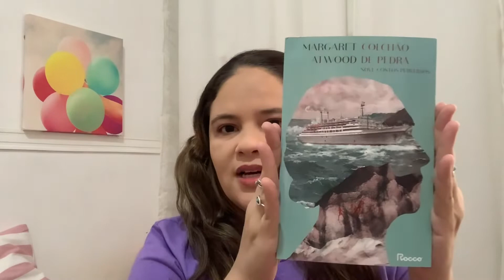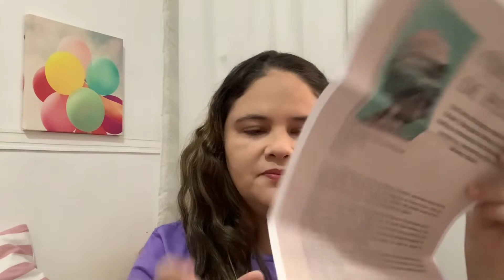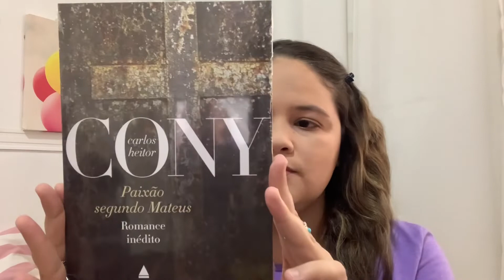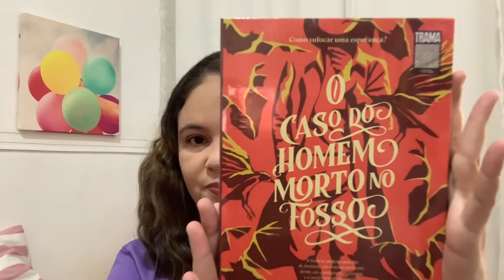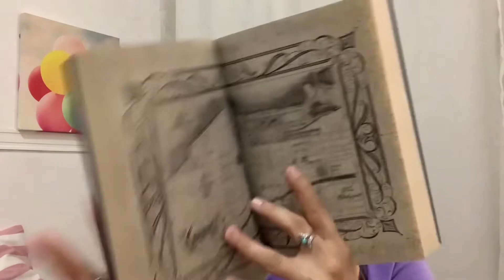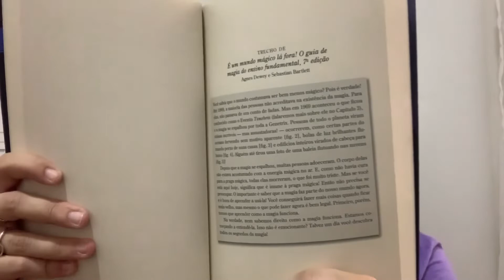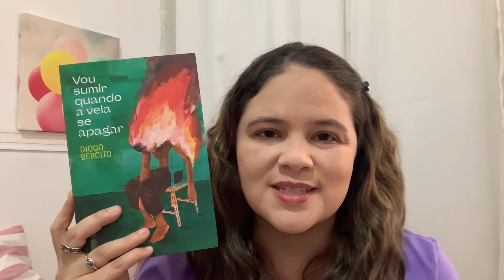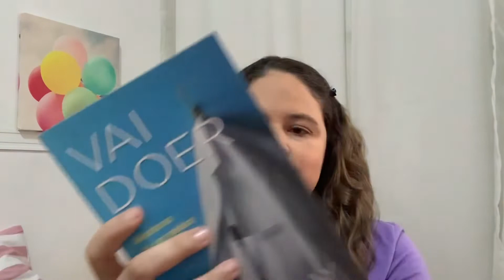UNBOXING | LIVROS RECEBIDOS DE EDITORAS ❤️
Olá, pessoal! Neste vídeo eu mostro os livros que chegaram aqui em casa recentemente. Espero que gostem!